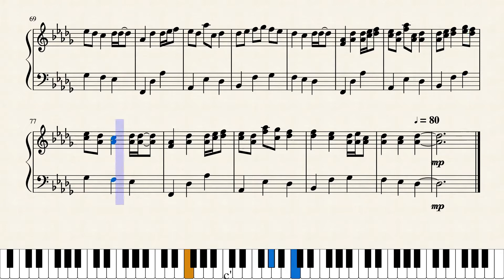Original Music:POYOtown piano solo by keishi